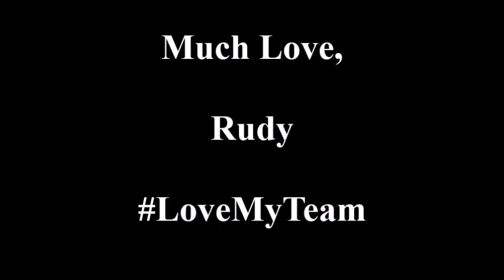UWO XC 16 OUA Champs Raw Footage Film